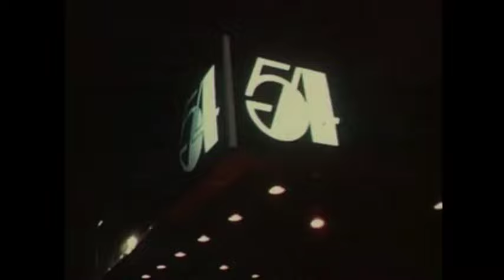Dan Hartman - Relight My Fire (Studio 54) 1980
Dan Hartman "Relight My Fire" | Studio 54 | Disco | HQ Audio | Covered by Take That in 1993